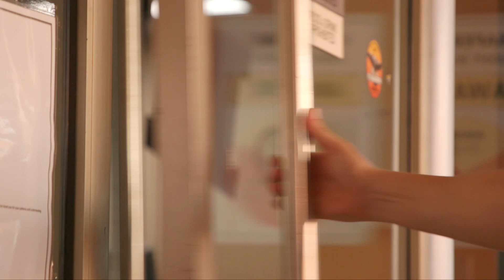Our Air Force, Our People | Corporal Natasha Wilson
Our Air Force, Our People | While RAAF Base Tindal might look isolated on the map, there’s a vibrant group of people like Corporal Natasha Wilson who make up its very unique community.

Tash helps our people at Tindal stay connected and in top condition as a Physical Training Instructor, including assisting the Tindal Magpies women’s AFL team compete in the local Big Rivers Football League in Katherine.